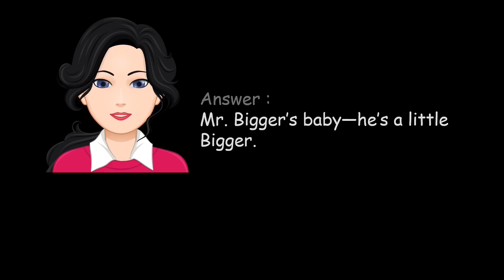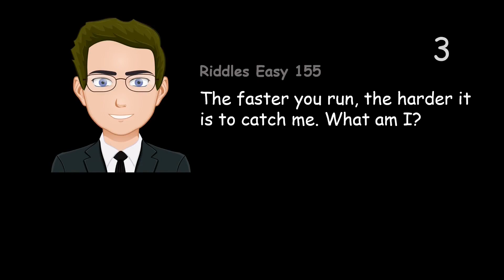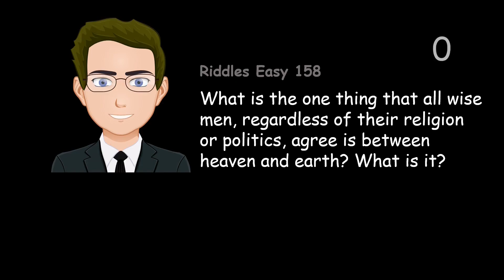10 Funny Riddles What is the laziest mountain in the world?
10 Funny Riddles 16
0:00 Who’s bigger? Mr. Bigger or Mr. Bigger’s baby?
0:19 What is the laziest mountain in the world?
0:34 Why can't a man living in Winston Salem, NC, be buried west of the Mississippi?
0:53 If Mother’s name is Mrs. Sixty Two. Son’s name is Fifty Two. Daughter’s name is Forty Two. What is name of Father?
1:20 The faster you run, the harder it is to catch me. What am I?
1:37 What’s the worst season of the year for tightrope walkers?
1:54 What kind of can doesn't need a can-opener?
2:10 What is the one thing that all wise men, regardless of their religion or politics, agree is between heaven and earth? What is it?
2:30 Which is the strongest day of the week?
2:47 What bus crossed the ocean?

Auido: God Rest Ye Merry Gentlmen - DJ Williams